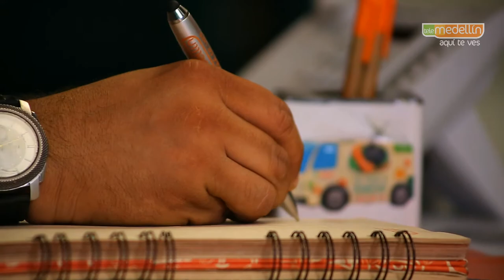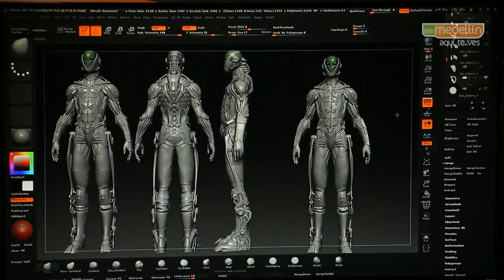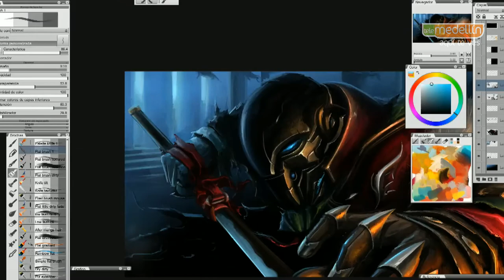La Tele A Domicilio - Alejandro, el ilustrador. [Programa Completo] Telemedellín